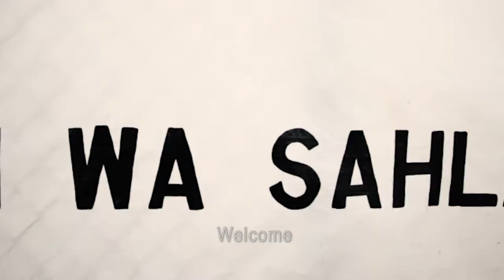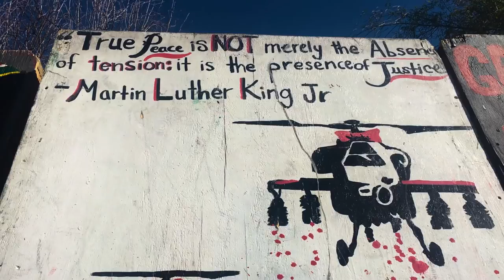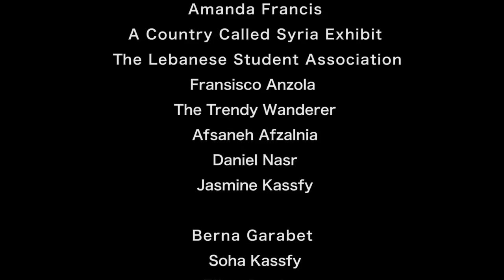Dabke | Lebanese Best of Dabke Dance Documentary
A documentary following the Lebanese American community as they continue dancing the traditions Middle Eastern dance, Dabke. A dance where family, friends and even strangers participate together, it unites not only people across nations and generations.